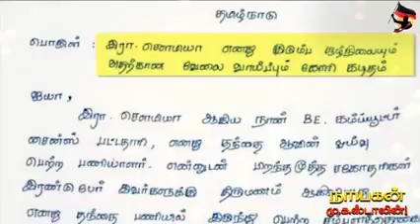200Daysof_DMK_Govt.UDHAYANITHISTALIN|MkStalin|KNநேருஐயா|Trichykingminister|Dmkstatus|DMKITWING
KOPPU PRAKASH RAJAH 🌄🌅💪